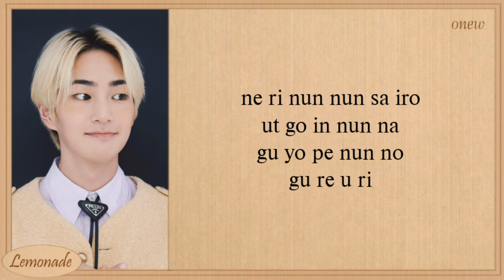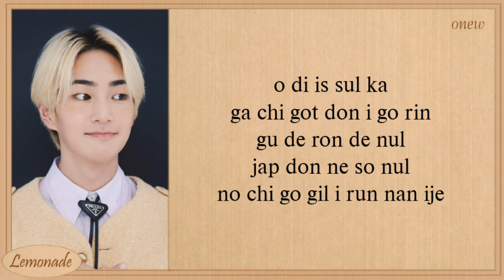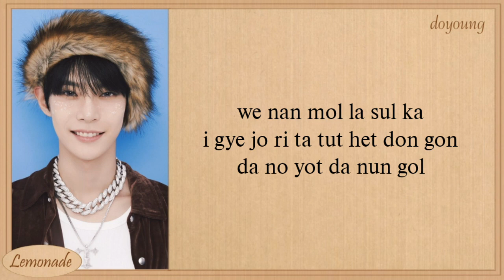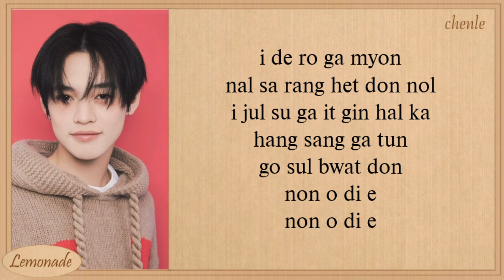RYEOWOOK, ONEW, DOYOUNG, CHENLE, XIAOJUN Where You Are Easy Lyrics